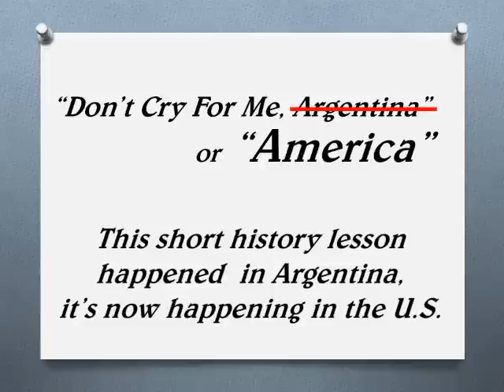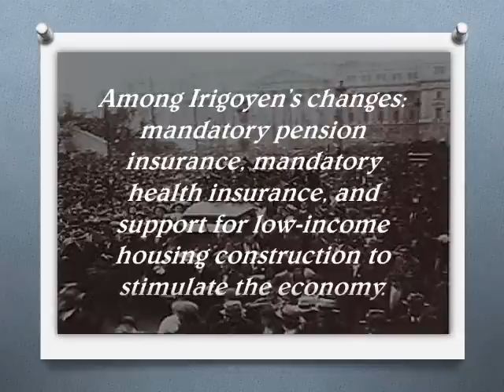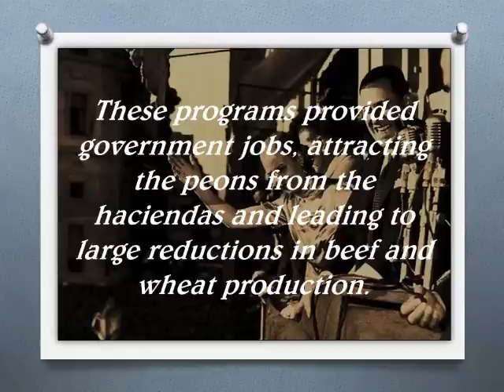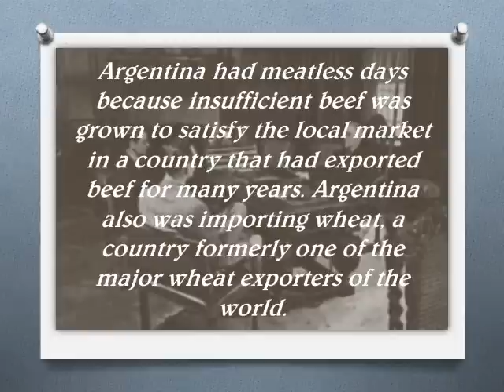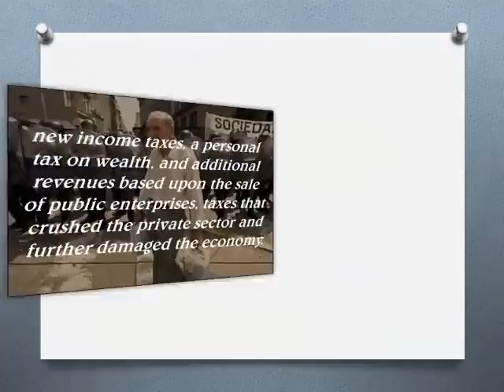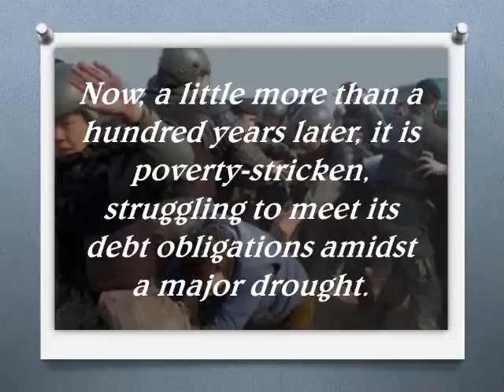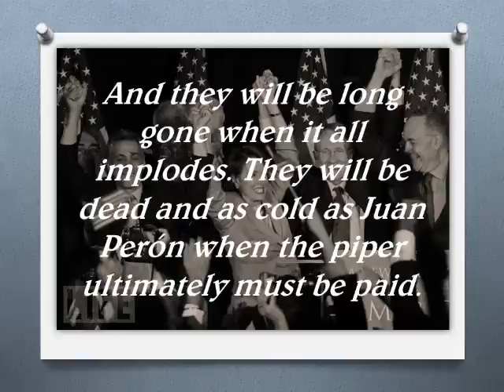Argentina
This short history lesson happened  in Argentina, and it’s now happening in the U.S.
“Don’t Cry For Me,  Argentina”   or  should say in “America”